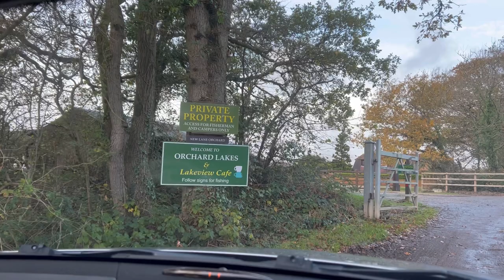Autumn Day Session Carp Fishing at Orchard Lakes Main Lake VLOG!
I went to Orchard Lakes for an Autumn Day Session on Main Lake!

You can WIN a FREE FLAT SPOT from Parker Baits! Comment FLAT SPOT in the comments below!